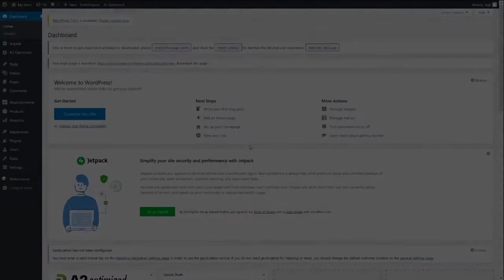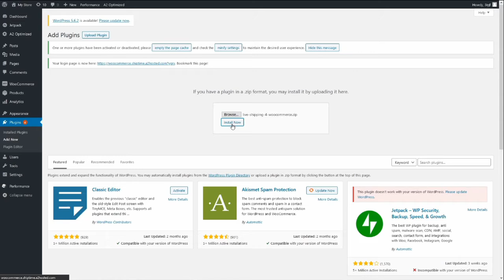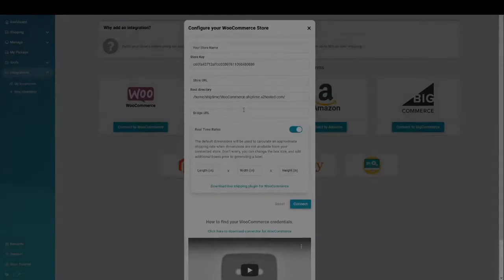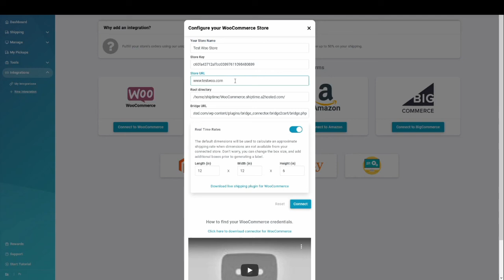Connecting your WooCommerce store to PaidShipping!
It’s time to get plugged into PaidShipping:

PaidShipping’s e-Commerce solution allows you to connect to any of the major e-Commerce platforms and shopping carts (Shopify, WooCommerce, Etsy, BigCommerce and more).

You can connect more than one platform – ex. if your website is hosted on Shopify but you also sell on Etsy! No coding needed.

PaidShippings’s Smart Automation:

PaidShipping has all the resources you need to take your operations to the next level, while saving you time in the process.

Behind the scenes, your orders are immediately synced to PaidShipping, packaged, quoted and ready to ship with just one click.